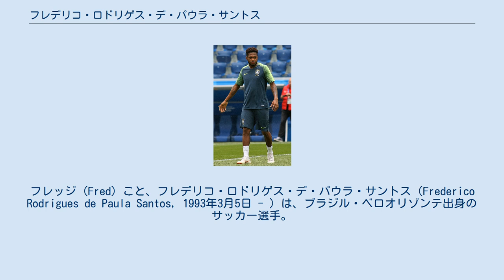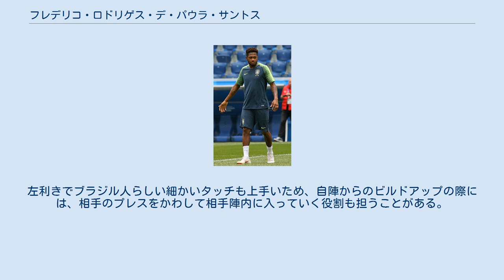フレデリコ・ロドリゲス・デ・パウラ・サントス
フレッジ (Fred) こと、フレデリコ・ロドリゲス・デ・パウラ・サントス（Frederico Rodrigues de Paula Santos, 1993年3月5日 - ）は、ブラジル・ベロオリゾンテ出身のサッカー選手。
プレミアリーグ、マンチェスター・ユナイテッドFC所属。
 2003年にアトレチコ・ミネイロのユースでキャリアをスタートさせ、2010年にSCインテルナシオナルユースに移籍した。
2012年にトップチームに昇格した。
 2013年6月26日、ウクライナのFCシャフタール・ドネツクと5年契約を結んだ。
1500万ユーロ（約19億1000万円）前後と見られている。
デビュー戦となったウクライナ・スーパーカップのFCチョルノモレツ・オデッサ戦では2ゴールを記録し、勝利に貢献した。
 2018年6月5日、マンチェスター・ユナイテッドFCはフレッジの獲得に関し、FCシャフタール・ドネツクとクラブ間合意に至ったと発表した。
6月21日、クラブのメディカルチェックを終え、5年契約（1年の契約延長オプション付き）を結んだ。
この移籍の裏にはマンチェスター・シティFCからの関心もひいていたと、後にフレッジ本人が語った。
プレミアリーグ第6節のウォルバーハンプトン戦で移籍後初ゴールを決めた。
鳴り物入りで加入したシーズンだったが、リーグ戦はわずか17試合の出場で1得点1アシストに終わり、76億円の移籍金に見合わないプレーに批判も集めた。
シーズン終了後にはACFフィオレンティーナやASローマが関心を示したが残留した。
 2019‐20シーズンも序盤は出遅れるが、10月にポール・ポグバが負傷で離脱すると、プレミアリーグ第8節のニューカッスル戦からスタメンに定着。
スールシャール監督からの信頼も勝ち取り、主にスコット・マクトミネイと中盤でコンビを組み、最終的にリーグ戦29試合に出場した。
 ブラジル代表として2013年、南米ユース選手権に選出されたが出場機会はなかった。
 2015年6月に開催されたコパ・アメリカ2015にブラジル代表の一員として出場。
8月1日、ブラジル・サッカー連盟からフレッジがコパ・アメリカの期間中の薬物検査で禁止薬物である利尿剤の一種ヒドロクロロチアジドの陽性反応を示していた事が発表された。
 守備的ミッドフィールダー。
体が小さいためフィジカルの勝負では負けることが多いが、その分豊富な運動量と高い危機察知能力で相手の攻撃の芽を摘む。
そのプレースタイルからフランス代表エンゴロ・カンテと比較されることもある。
左利きでブラジル人らしい細かいタッチも上手いため、自陣からのビルドアップの際には、相手のプレスをかわして相手陣内に入っていく役割も担うことがある。